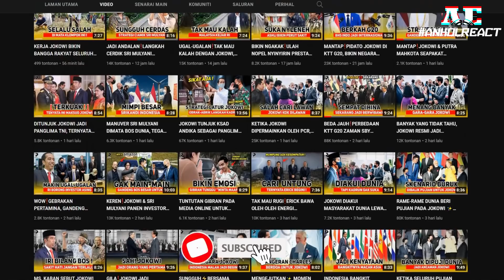🇮🇩 NAH❗ UGAL-UGALAN❗TAK MAU KALAH DENGAN JOKOWI, MALAYSIA KEBUT JALAN TOL PULAU KALIMANTAN | 🇲🇾REACT